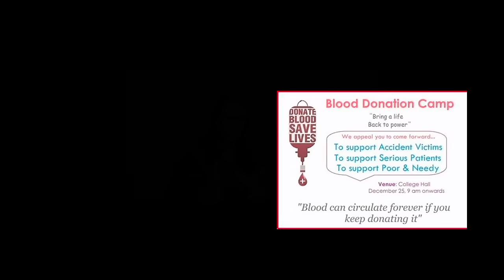Appeal Writing - HSC class 12 | Writing Skill 12th Boards English | Maharashtra Board Exam 2023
Appeal writing for class 12 english writing skills Maharashtra Board Exam 2022 appeal writing skills in english class 12 english writing skills | HSC English Paper 12th New syllabus English paper With Solution.

This is very simple and effective tips for your board examination.

It's very easy and step by step Tutorial.

If you have any suggestion or feedback regarding the video,let it share in comment, your response is very valuable to us and always appriciated.

For  more easy DIY craft and hacks